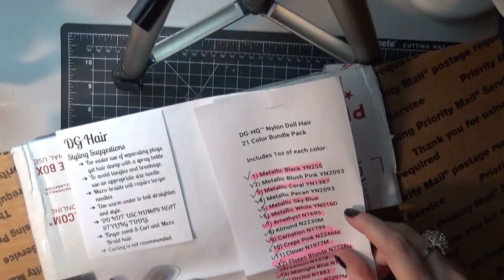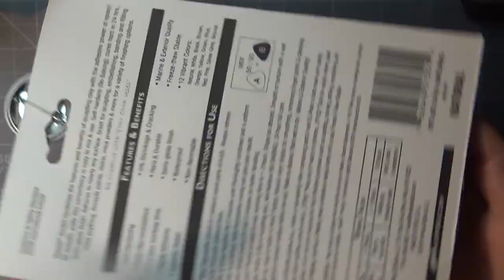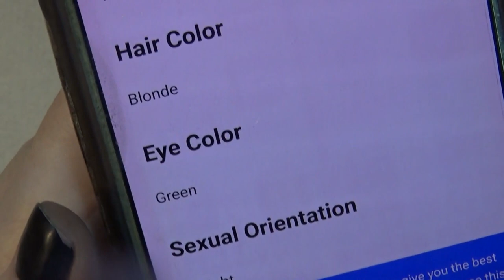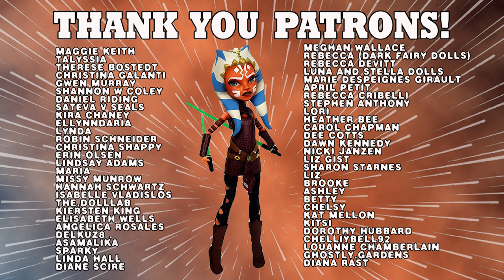Dolly Parton OOAK Doll Custom Repaint - Body Modification with Apoxie Sculpt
Customizing of an Ever After High Doll to look Like Dolly Parton from an Islands in the Stream performance with Kenny Rogers. I'll walk through the face repaint and show the body modification and some costume making.

MY SUPPLIES

• All artwork including face painting, hair rooting and styling, and costume construction is done by me
• All of my dolls are for sale
• I post my videos to share tips and show my art. Thank you!

Panpastel Painter Set
Pearlescent Panpastel Set
Pencil Sharpener by Prismacolor
Caran D'ache Pencils
Faber-Castell Art GRIP Aquarelle Watercolor Pencils
Derwent Water Color Pencils
Tombow Retractable Eraser
Faber Castel Pencil Eraser
Wooden Soft Pastel Drawer
Best Craft Mat
Liquitex High Gloss Varnish
Army Painter Anti Shine
Mr Super Clear
Derwent Pencil Extender
Panpastel Colorless Blender
Derwent Metallic Pencils
3m mask
Arm Band Brush Cleaner
Nupastel 96 set
Ranger Perfect Pearl
Pearl Ex
Copic Markers Skin Tone
Copic Marker Sketch Basics
Kuretake Watercolors
Worbla 3 Pack Combo
Living Doll Sculpy

DOLL CUSTOMIZING STEPS:
Factory hair removed by removing head, scraping with a screwdriver, and pulling hair out with a hemostat
Hair rerooted with a rooting tool and yarn or synthetic fiber
Factory paint removed using acetone, then washed thoroughly with soap & water
Sealed with several coats of Mr. Super Clear UV Cut sealer
Watercolor pencils: Arteza, Derwent & Caran D'Ache
Soft Pastels: Pan Pastel
Liquitex Gloss Varnish on eyes
All over body blushing with soft pastels & sealed
Handmade costume & accessories
Hair cut and styled

Questions welcome in the comment section!

Hugs!

Keriann